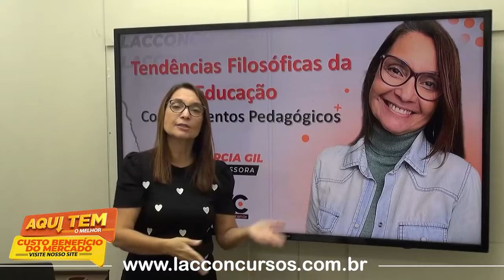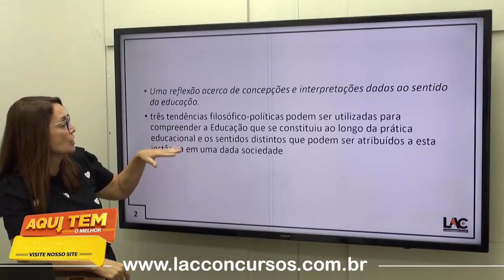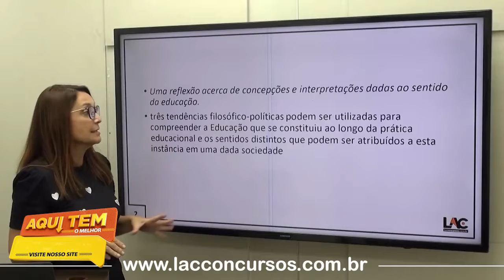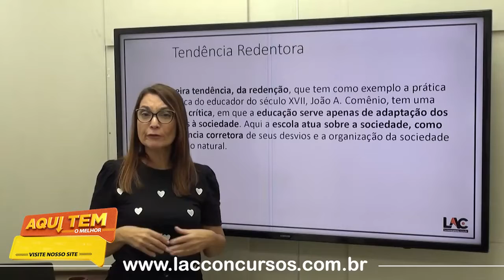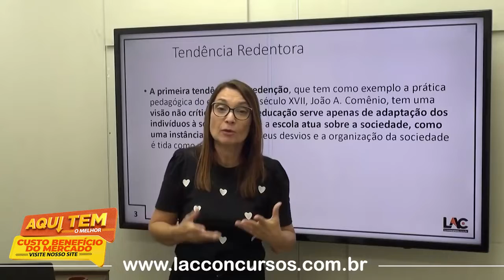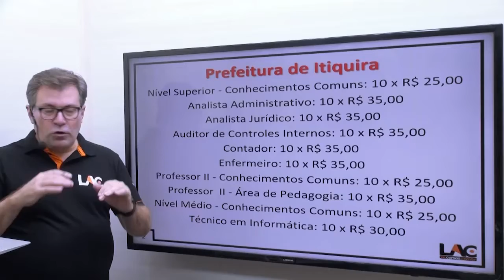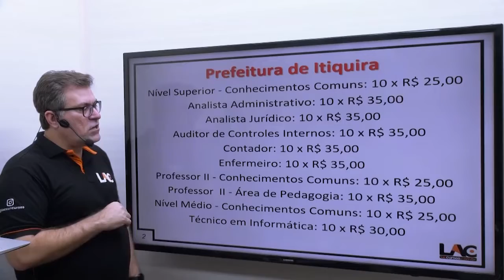ITIQUIRA - 2022 aula 06/128 - Tendências Filosóficas da Educação